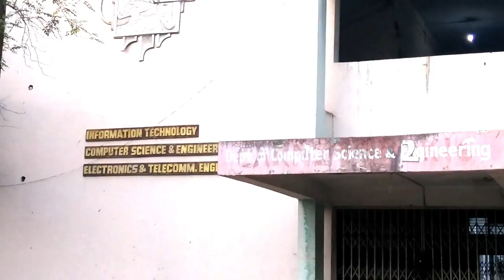Government College of Engineering Aurangabad l Campus Tour l GECA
Government college of engineering Aurangabad
( An Autonomous Institute of government of Maharashtra )